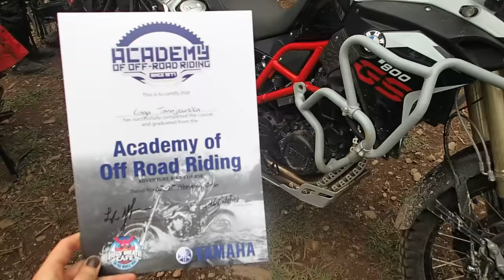Adventure Bike Course @ Academy of Off-Road Riding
I took a 2 day course in Batemans Bay, NSW, Australia. What an eye opener - I wish I'd done this years ago! Thanks to Academy of Off-Road Riding :)